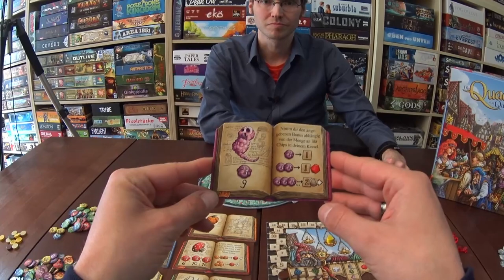Die Quacksalber von Quedlinburg (Kennerspiel des Jahres 2018) - Let's Play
Wir spielen das neue Alchemisten-Familienspiel von Schmidt.

DIE QUACKSALBER VON QUEDLINBURG
von Wolfgang Warsch
Schmidt Spiele (2015)

Altersempfehlung: ab 10 Jahren
Spieleranzahl: 2-4 Spieler
Spielzeit: 45 Min.
Preis: ca. 35,- €

Nominiert zum Kennerspiel des Jahres 2018

Jeder der bis zu vier mitspielenden Quacksalber kocht hier sein eigenes Süppchen. Zutat um Zutat wird hierfür aus dem eigenen, im Laufe des Spiels selbst zusammengestellten Vorratsbeutel gezogen. Doch Obacht: eine Prise zu viel von den Knallerbsen und die ganze Mischung ist verdorben. Da heißt es geschickt zur rechten Zeit aufhören und lieber nur ein kleineres Portiönchen kochen, um mit den hierfür gewonnenen Erträgen noch wertvollere Zutaten zu erwerben. Dann wird der nächste Trank sicher noch besser munden und viele wertvolle Siegpunkte einbringen.

Hunter & Cron werden unterstützt von:
- Würfel & Zucker - Das neue Brettspiel Café in Hamburg